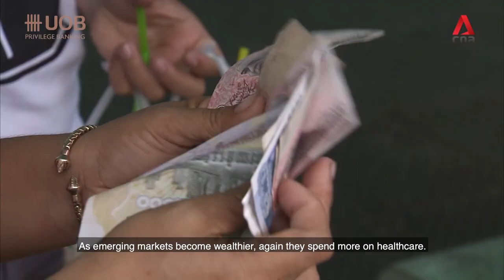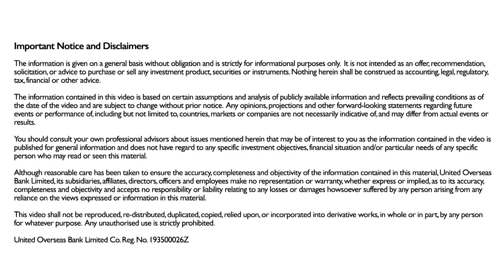UOB Privilege Conversations: Seeking Quality and Value in a Dynamic Market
​UOB Privilege Conversations: Why is healthcare a compelling long-term investment trend, and what type of companies within the sector are most resilient amid market turmoil? Find out from Mr Philip Brooks – Managing Director & Investment Director, Wellington Management Singapore.